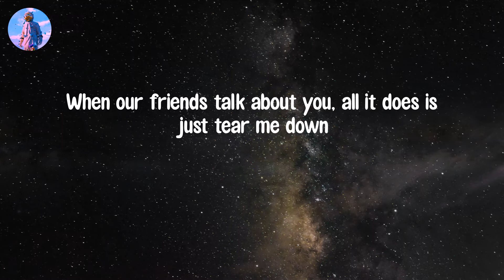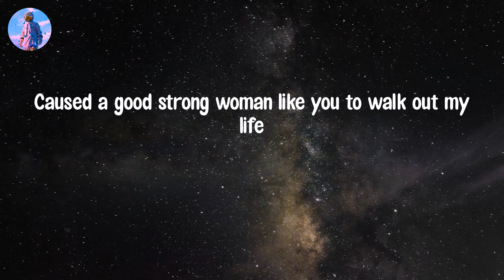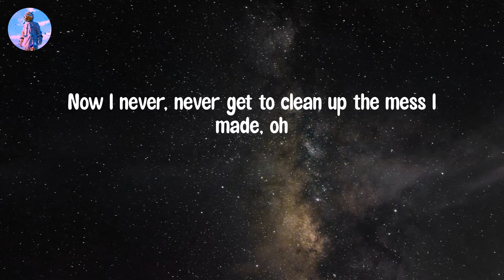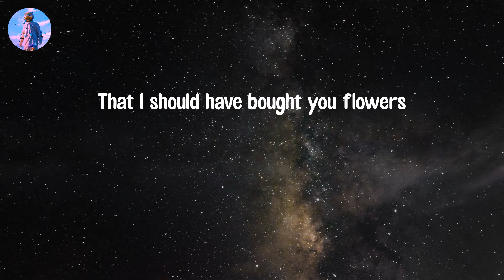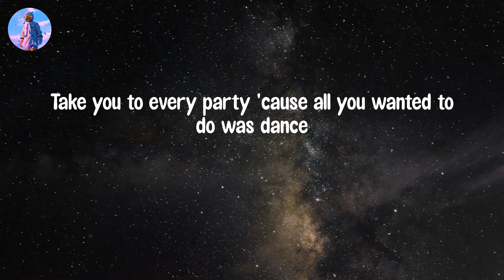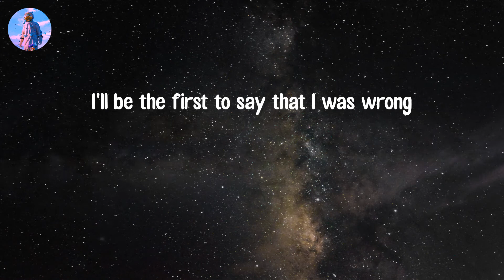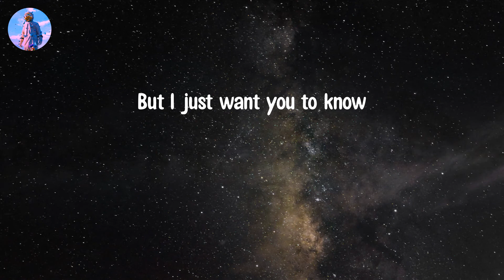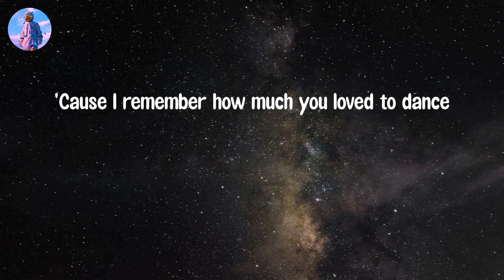𝙒𝙝𝙚𝙣 𝙄 𝙒𝙖𝙨 𝙔𝙤𝙪𝙧 𝙈𝙖𝙣 - 𝘽𝙧𝙪𝙣𝙤 𝙈𝙖𝙧𝙨 (𝙇𝙮𝙧𝙞𝙘 𝙑𝙞𝙙𝙚𝙤)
Lyric video: When I Was Your Man - Bruno Mars